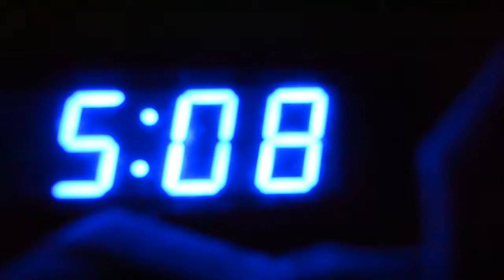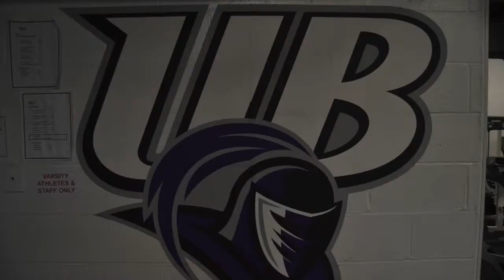ATHLETE - DAVE EGELAND